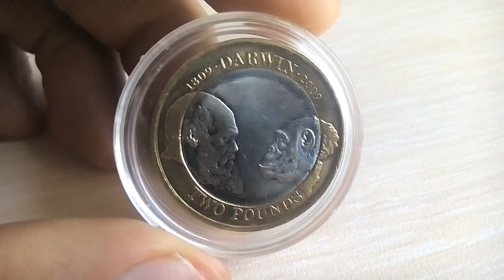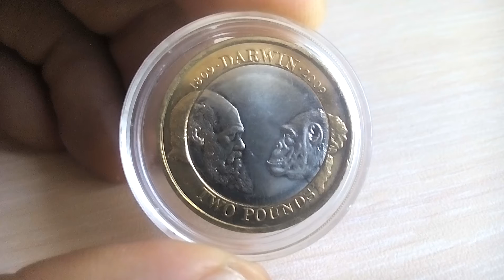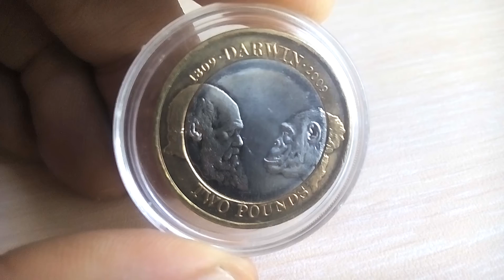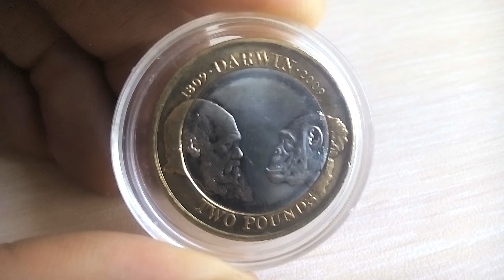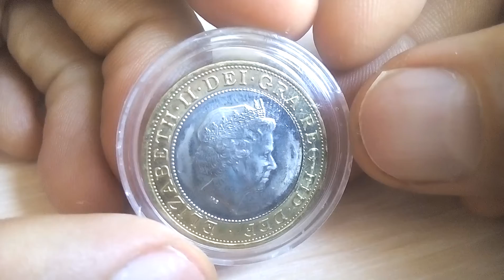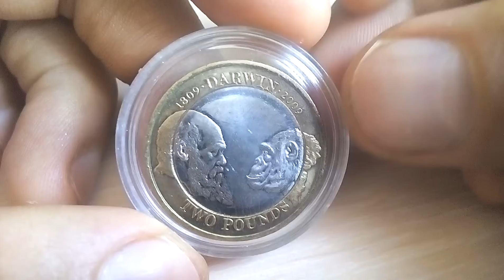Биметаллические монеты Великобритания 2 фунта 2009 (377) 200 лет со дня рождения Чарльза Дарвина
Великобритания 2 фунта 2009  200 лет со дня рождения Чарльза Дарвина
United Kingdom 2 pounds, 2009
200th Anniversary - Birth of Charles Darwin